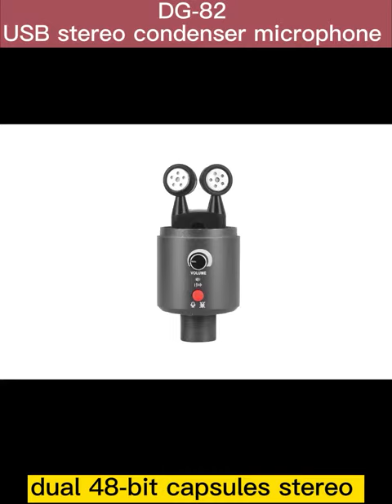BEST USB stereo Microphones 2021 For Singing, Home Studio DG 82 Review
DG-82 USB stereo condenser microphone

dual 48-bit capsules stereo
built-in sound card
Bluetooth function

DG-82 proves very handy when recording in stereo, so easy for even inexperienced recordists to capture you good stereo recording  with a pair of cardioid capsules

Built-in sound card: When you use a computer or mobile phone to record beautiful sounds, just plug it directly into this USB condenser microphone (the mobile phone needs to be equipped with a USB adapter, Android or iphone is optional), no need complexity External sound card or phantom power adapter, with reverb function.
Dual 48-bit capsules stereo function: the sound is crisp and loud, making your voice as clear and bright as mountain spring water, flawless, beautiful and natural, and the sense of space is vivid and immersive
Pickup modes for three application scenarios: KTV or live broadcast mode, stereo mode, noise reduction recording mode, three modes can be switched at will, three-in-one function button, short press the red button and one key mute, long press the red button for three seconds to switch To match the pickup mode of different application scenarios, double-click the red button to switch the reverberation.
Bluetooth accompaniment by mobile phone, lossless playback, direct KTV by mobile phone, zero-delay stereo monitoring

Scope of application: recording and broadcasting, live broadcasting, KTV, playing and singing, game voice, company meetings, online classes, etc.

With the DG-82 USB condenser microphone, you can fully get the sound of every corner on the way to eat chicken when gaming, and it is easier to record the sound of the program. Even a rookie can become a recording master.